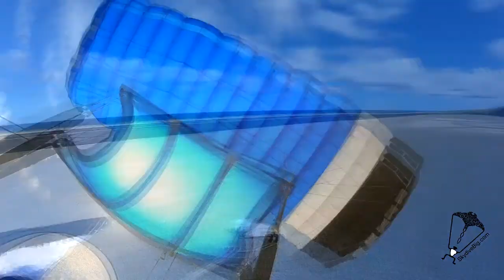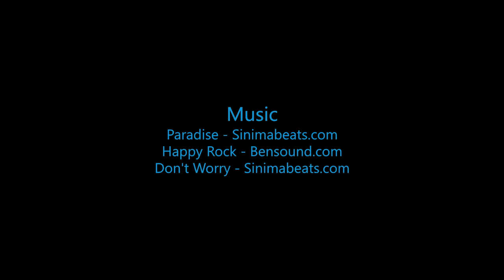Skydive B.I.G - Santosh